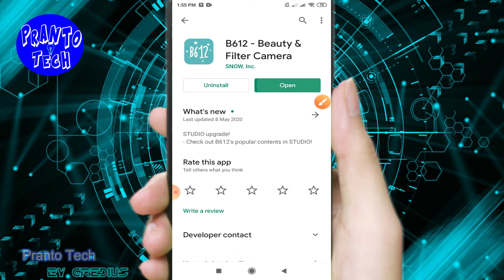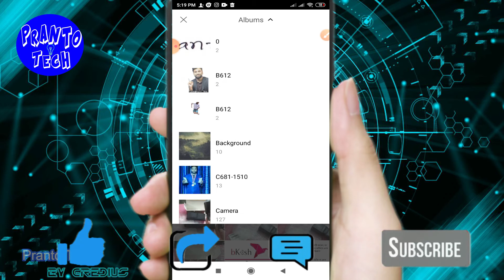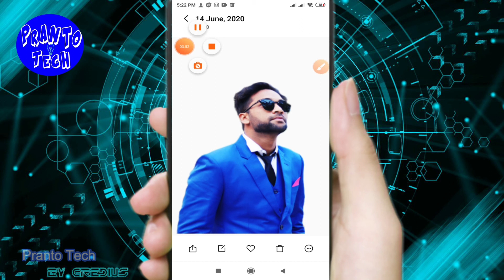Best Background Remover App For Android In Bangla 2020 | How to remove photo background in mobile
Background remove in just 1 click.easy and simple
প্রতিদিন ৫০০-1000 টাকা পর্যন্ত ইনকাম করতে পারবেন বলা যায় এটি ২০২০ সালের সেরা ইনকাম আ্যাপস  প্রুফ সহ
👉Apps  Download Link:search in Play store clipclaps
👉Reffer Code: 513J9O2L

More related keyword:

remove background,
photo background remover,
online background remover,
photo background remover app,
background eraser,
how to remove photo background in mobile bangla,
how to remove photo background in mobile,
background remover apps for mobile,
just 1 click to remove photo background,
B612,
B612 app,
B612 app tutorial bangla,